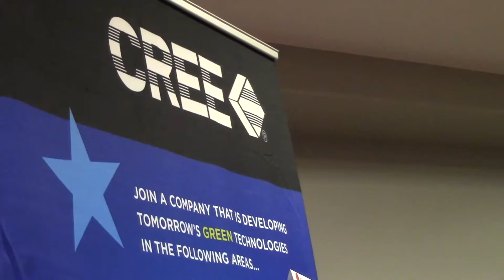Ohio State Engineering Expo, 2015 (Electrical and Computer)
Proceeds from this well-attended event support engineering student organizations and project teams. New this year - The 2015 Engineering Expo is held on two days. Day 1: Tuesday, September 22, 2015 and  Day 2:  Wednesday, September 23, 2015. Video by Ryan Horns, Public Relations Coordinator, Department of Electrical and Computer Engineering.